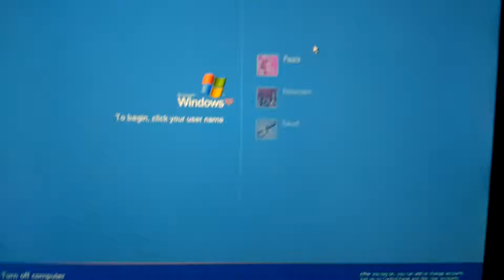Windows XP Startup (2019 Video)